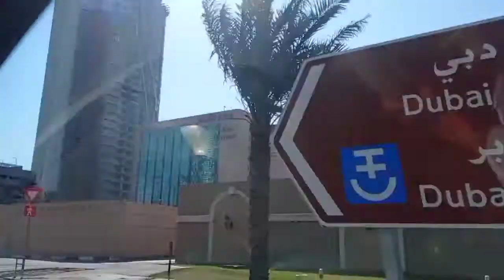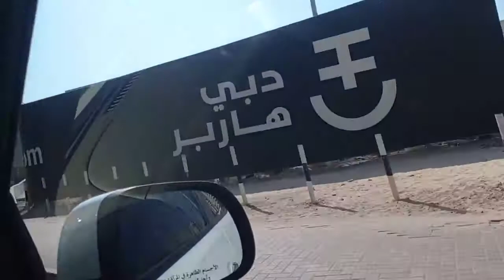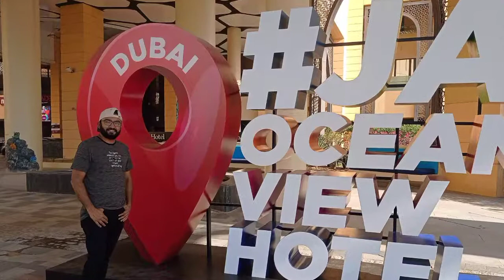Jumeirah Beach, Dubai.